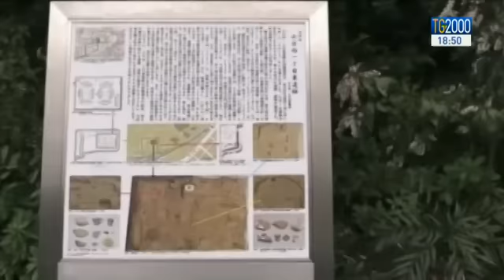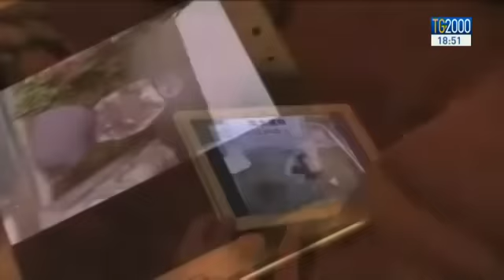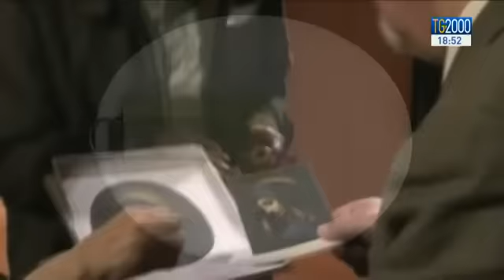Ritrovati i resti mortali di don Giovanni Sidotti, ultimo missionario martire italiano in Giappone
E' stato l’ultimo missionario martire italiano in Giappone. Era il 1700, un secolo di grandi persecuzioni contro i cristiani: don Giovanni Sidotti – questo il suo nome - fu letteralmente lasciato morire di fame, ma il suo corpo non fu mai trovato. Ora alcuni scavi hanno riportato alla luce i suoi resti. Servizio di Nicola Ferrante